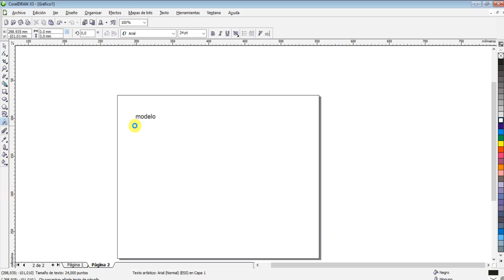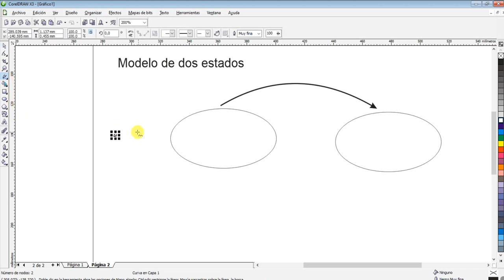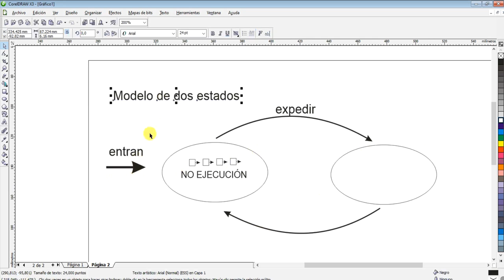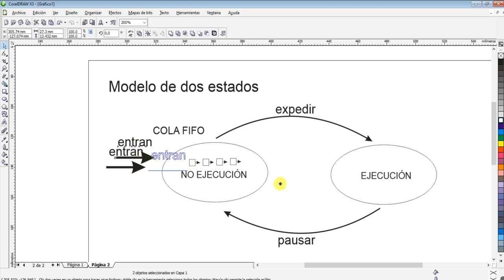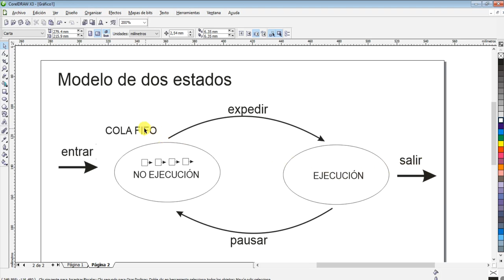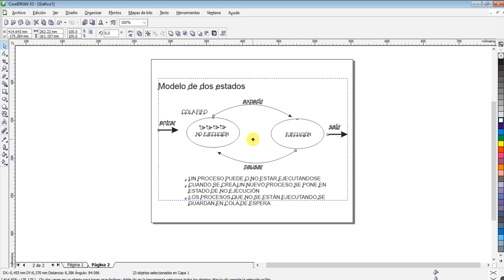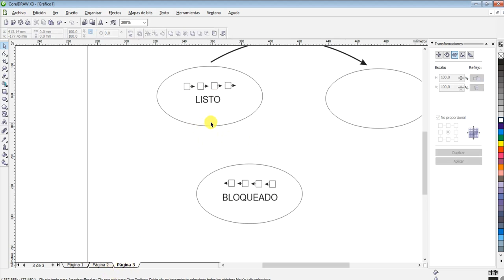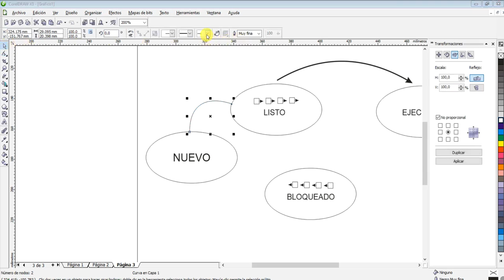12 SO Video explicativo de procesos parte 3